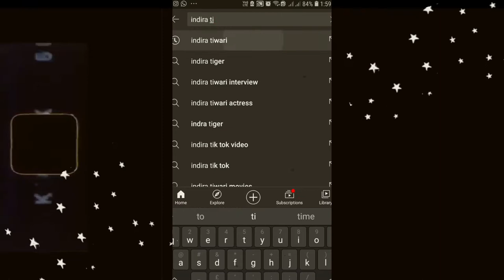Indira Tiwari on NSD's mystery criteria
PUT YOUR HEADPHONES
Interviewing her was an opportunity I am grateful for.